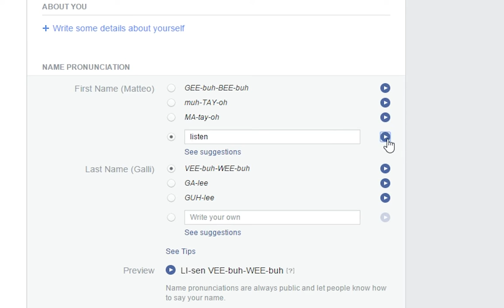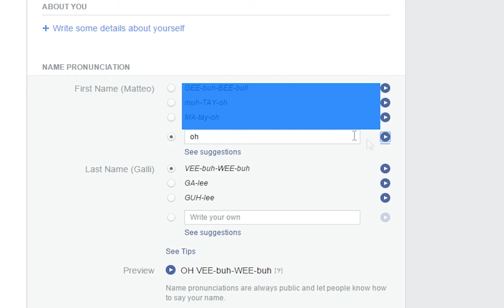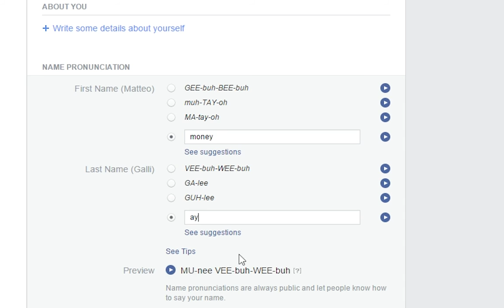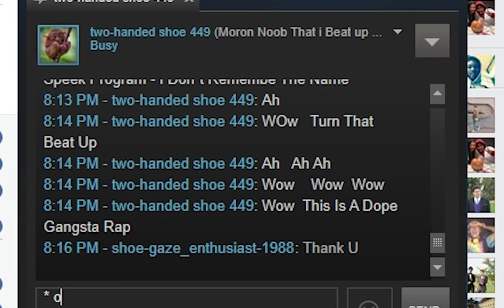dj for hire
hire me